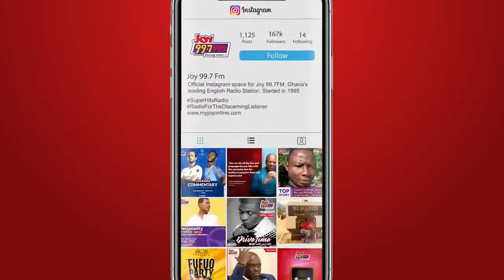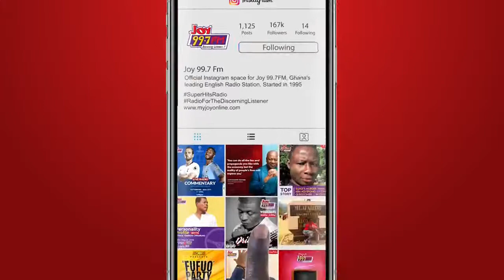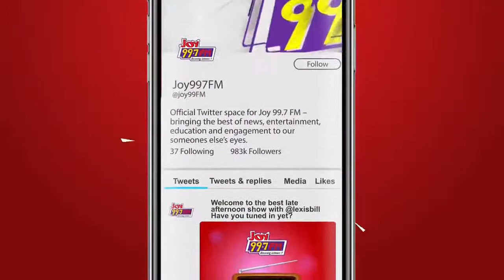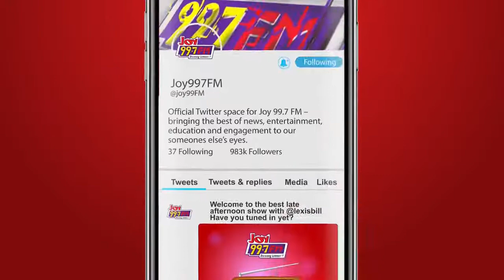We are talking about a photo library with Paul Ninson on the JoyGeekSquad (7-9-2021)